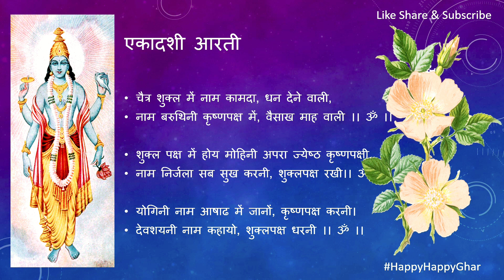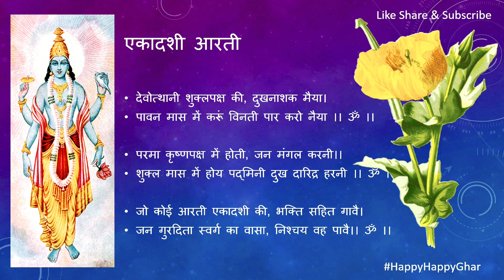Indira Ekadashi 2022: Date, Time, Rituals and Significance of Pitru Paksha Ekadashi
Amazon link
Barah Mahine Ki Ekadashi Vrat Kathaye [Paperback] By Pt. Ganesh Datt Mishra
Asali avam Prachin Ekadashi Vrat Katha Set Of 11 Books Paperback – 1 January 2019

Connect with HappyHappyGhar for Beautiful videos and Fantastic Amazon deals.

ndira Ekadashi 2020 Date & Time: इस दिन मनाई जाएगी इंदिरा एकादशी, जानें शुभ समय, महत्व और कथा
इंदिरा एकादशी

इंदिरा एकादशी व्रत पितरों की मुक्ति और गति की कामना से किया जाता हैं. मान्यता है कि जो भी व्यक्ति इस दिन व्रत रखता है, उसके पितरों को इसके फल से मोक्ष की प्राप्ति होती है. माना जाता है कि भगवान विष्णु ही जीवों को मुक्ति दिला सकते हैं. एकादशी के दिन भगवान विष्णु की आराधना और व्रत भी मुक्ति और भगवत दर्शन की कामना से किया जाता है. इस व्रत को सभी व्रतों में सबसे पावन और पवित्र माना जाता है.

इंदिरा एकादशी व्रत अश्विनी माह के कृष्ण पक्ष की एकादशी तिथि को रखा जाता है. इस साल यह व्रत 13 सितंबर को पड़ रहा है. इस व्रत का महत्व स्वयं श्री कृष्ण ने इंदिरा एकादशी व्रत कथा का महत्व धर्मराज युद्धिष्ठर को बताया था.

इंदिरा एकादशी पूजा विधि

एकादशी के दिन सुबह जल्दी उठें। स्नानादि कर पवित्र हो जाएं. साफ कपड़े पहनें. पूजन स्थल को साफ करें। गंगाजल से उस स्थान को पवित्र करें. एक चौकी लें. उस पर पीले रंग का कपड़ा बिछाएं. कुमकुम से उस कपड़े पर स्वास्तिक बनाएं भगवान गणेश को प्रणाम कर उनका मंत्र “ओम गणेशाय नमः” बोलते हुए स्वास्तिक पर फूल और चावल चढ़ाएं.

भगवान विष्णु की प्रतिमा को चौकी पर विराजित करें. उनके मस्तक पर चंदन या कुमकुम का तिलक लगाएं. दीपक जलाएं. भगवान विष्णु को पीले फूलों की माला अर्पित करें. साथ में तुलसी का पत्ता भी चढ़ाएं. भगवान विष्णु का ध्यान करते हुए उन्हें प्रणाम करें. इसके बाद विष्णु चालीसा, विष्णु स्तुति और विष्णु सहस्त्रनाम का पाठ करें.

एकादशी के दिन भगवान विष्णु के नाम या मंत्रों का जाप करने से अनेकों गुणा फल मिलता है. इसलिए अगर संभव हो तो उनका अधिक से अधिक नाम लें और मंत्रों का जाप करें. फिर विष्णु जी की आरती कर उन्हें फलों का भोग लगाएं. इसी तरह संध्या आरती भी करें. शाम के समय तुलसी जी के सामने दीपक जरूर जलाएं.

इंदिरा एकादशी व्रत का महत्व

शास्त्रों में पितृ पक्ष के दौरान आने वाली इस एकादशी को पितरों को मोक्ष दिलाने वाली माना गया है. जो जातक यह व्रत अपने पितरों के निमित्त सच्ची श्रद्धा के साथ करता है उनके पितरों को फलस्वरूप मोक्ष की प्राप्ति होती है. अगर कोई पितर भूलवश अपने पाप के कर्मों के कारण यमराज के दंड का भागी रहता है तो उसके परिजन के द्वारा यह एकादशी व्रत जरूर करना चाहिए.

इंदिरा एकादशी व्रत कथा

इंद्रसेन नाम का एक राजा था जिसका महिष्मति राज्य पर शासन था. राजा के राज्य में सभी प्रजा सुखी थी और राजा इंद्रसेन भगवान विष्णु के परम भक्त थे. एक बार राजा के दरबार में देवर्षि नारद पहुंचे तब राजा ने उनका स्वागत सत्कार किया और आने का कारण पूछा.

तब देवर्षि नारद ने बताया कि मैं यम से मिलने यमलोक गया था, वहां मैंने तुम्हारे पिता को देखा. वहां वह अपने पूर्व जन्म में एकादशी व्रत के खण्डित होने का दंड भोग रहे हैं. उन्हें तमाम तरह की यातनाएं झेलनी पड़ रही है. इसके लिए उन्होंने आपसे इंदिरा एकादशी का व्रत करने को कहा है ताकि उन्हें मोक्ष की प्राप्ति हो सके.

तब राजा ने नारद जी से इंदिरा एकादशी व्रत के बारे में जानकारी देने को कहा. देवर्षि ने आश्विन मास के कृष्ण पक्ष की एकादशी व्रत की विधि के पालन के बारे में बताया, जिससे उनके पिता की आत्मा को शांति मिली और बैकुंठ की प्राप्ति हुई.

इंदिरा एकादशी कथा  | Indira Ekadashi Vrat Katha 13 September 2022